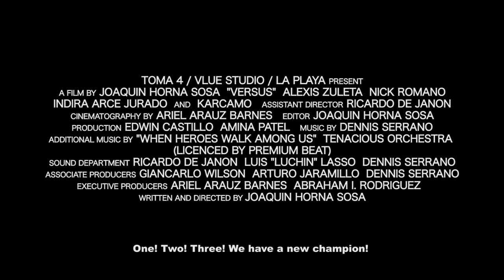VERSUS - A Prowrestling Shorfilm - TRAILER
On this first wrastling wednesday of the year im proud to say that im part a wrestler, actor and producer of this gem! This is a teaser trailer for the first wrestling short film ever made in Panama city, Panama. I want to thank my brother Joaquin Horna for the opportunity and for believing in prowrestling. Stay tunned. This short film will premiered shortly.

TOMA 4 / LA PLAYA PRODUCTIONS / VLUESTUDIO PRESENTAN, CON EL APOYO DE PRO WRESTLING TITANS, EL TEASER DEL CORTOMETRAJE: "VERSUS".

IndieWise Film Festival (Selección Oficial).

Sinopsis: El duro camino hacia la gloria de un luchador profesional para cumplir su objetivo, convertirse en leyenda.

"Un tributo a la lucha libre en Panamá y sus leyendas!".

CAST
Alexis Zuleta @alexisc7pa@bestinpanama
Nick Romano @favdedios
Indira Arce Jurado @indiradas
Kárcamo @karcamogaming

CREW
Producción Ejecutiva: Ariel Araúz Barnes, Abraham I. Rodríguez.
Producción: Edwin Castillo, Amina Patel.
Asistente de Dirección: Ricardo de Janón.
Director de Fotografía: Ariel Araúz Barnes.
Sonido: Ricardo de Janón, Luchin Lasso, Dennis Serrano.
Edición: Joaquín Horna Sosa.
Productores Asociados: Giancarlo Wilson, Arturo Jaramillo, Dennis Serrano.
Escrito y Dirigido por: Joaquín Horna Sosa.

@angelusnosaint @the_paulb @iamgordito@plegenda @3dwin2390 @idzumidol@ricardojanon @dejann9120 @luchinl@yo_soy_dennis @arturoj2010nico